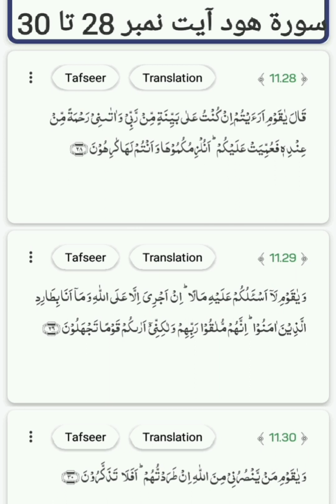Surat hood ayat no. 28 to 30 translation and tafseer by Naseer Ahmad khan duddy